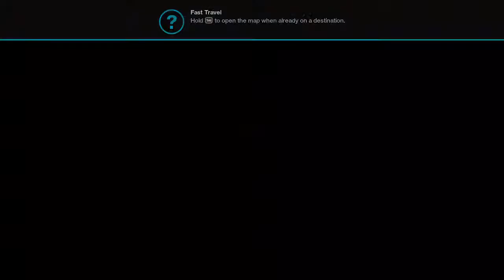DESTINY 2 EPISODE 1